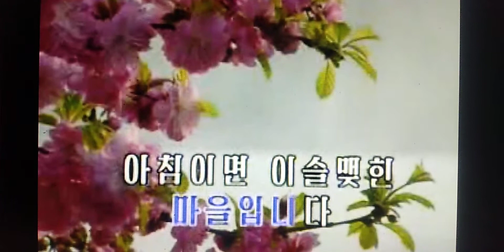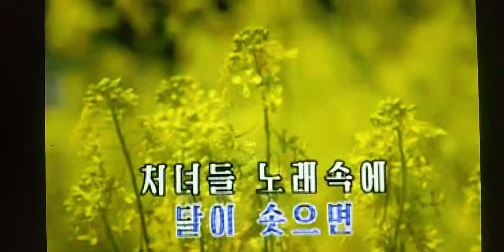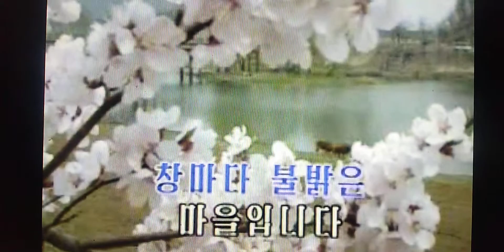우리 사는 마을 조선가요 Ｃｏｖｅｒ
私たちの住んでる村